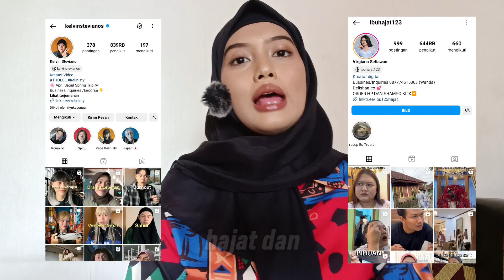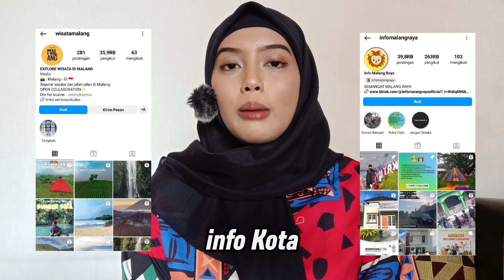10 Jenis Konten Pasti FYP 2024 + contohnya || SANDEVI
Pengen ngonten? Tapi bingung mau bikin apa? Bisa nih kalian cek video ini untuk tau kira² konten mana sih yg pas buat kalian...
Ada 10 Jenis Konten Terlaris yang gampang FYP di 2024 ini lho..
yuk, simak...

✨wajib masukin kode ini: BSF72TV